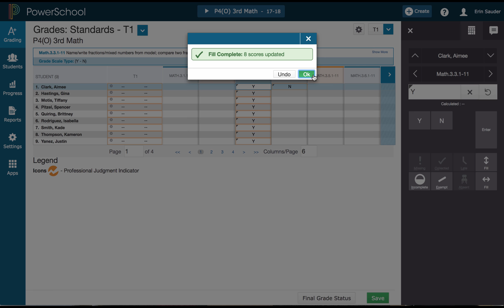PowerTeacher Pro Gradebook: Mark Math Standards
Mark your Math Standards for the content card